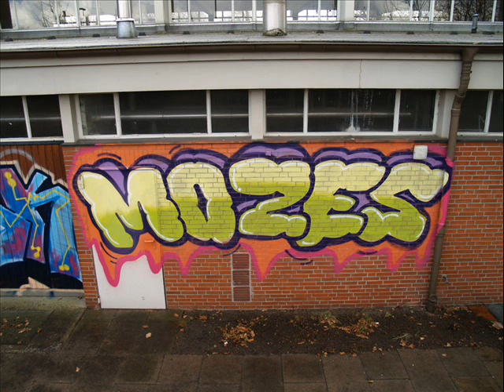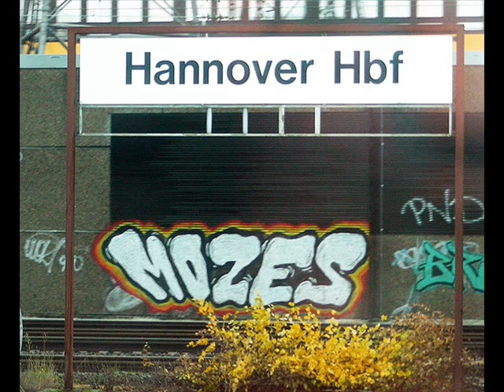Mozes Graffiti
Graffiti: Mozes